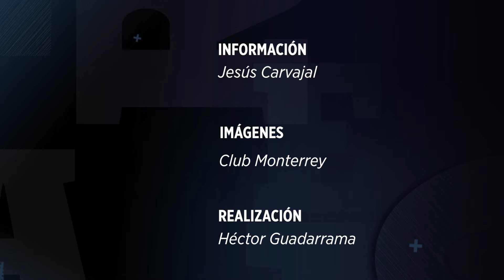Las emociones del aficionado Rayado son cambiantes, dice 'Tano' Ortiz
Fernando Ortiz calificó las emociones de la afición de Rayados como cambiantes e incontrolables.